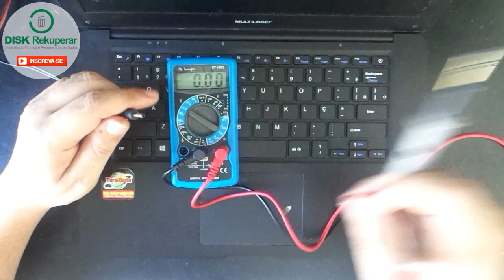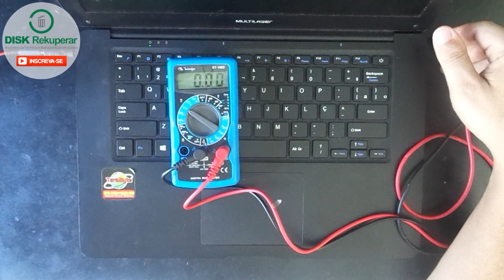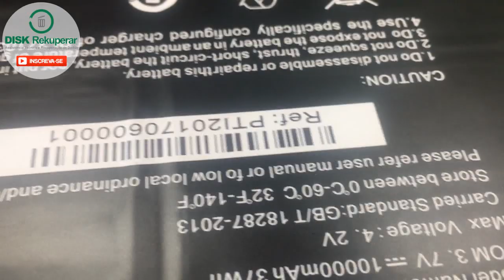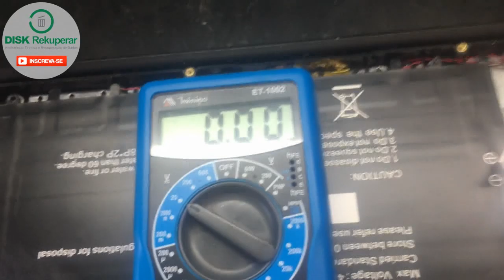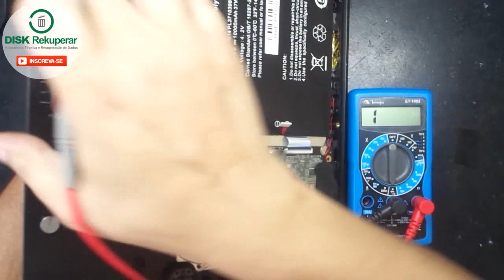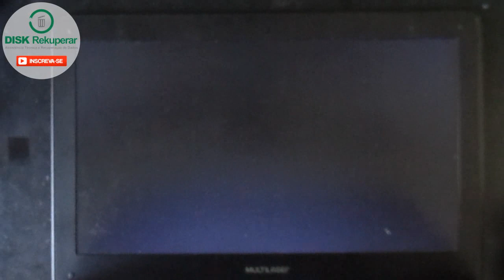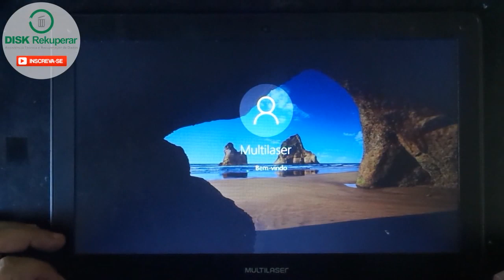Notebook Multilaser Legacy não liga. Diagnóstico completo!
Neste video faço o diagnóstico do notebook multilaser que apresentava o defeito de não ligar ao pressionar o botão power.